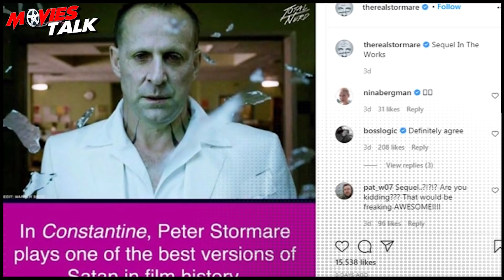CONSTANTINE 2 - Film Could Be In The Works Says Peter Stormare [Explained In Hindi]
Hello friends so in this video i'm going to talk about constantine 2 film details without wasting any more time let get started.